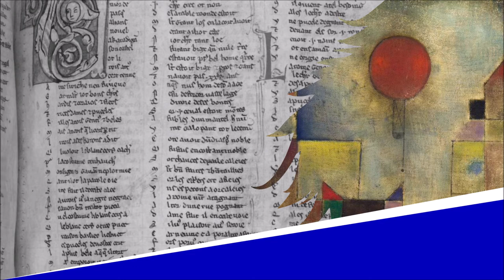Le Brochet - Chantefables - Robert Desnos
Le Brochet

Lecture : AB
Portrait de couverture : Raphaël Gauthey
Illustration de fond : Paul Klee

Texte :
Le brochet
Fait des projets.
J’irai voir, dit-il,
Le Gange et le Nil
Le Tage et le Tibre
Et le Yang-Tsé-Kiang.
J’irai, je suis libre
D’user de mon temps.

Et la lune ?
Iras-tu voir la lune ?
Brochet voyageur,
Brochet mauvais cœur,
Brochet de fortune.